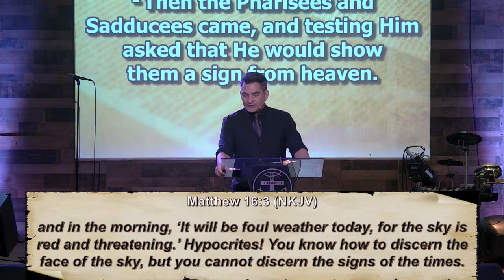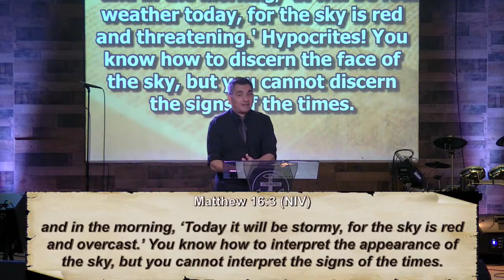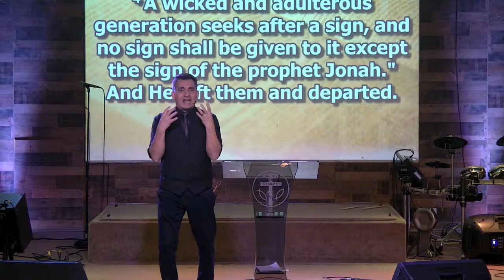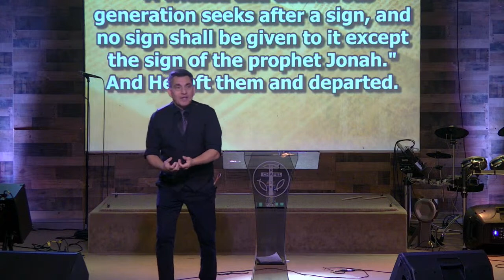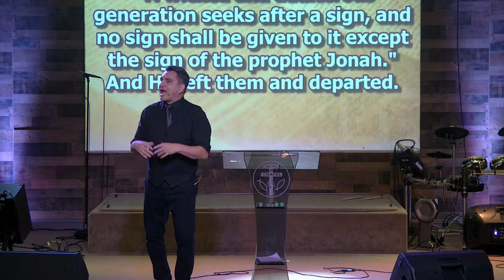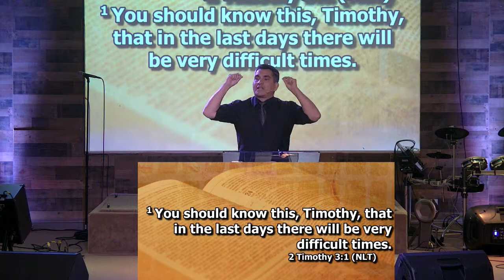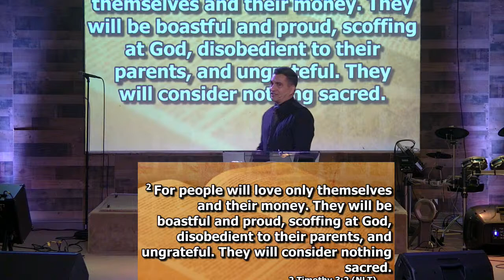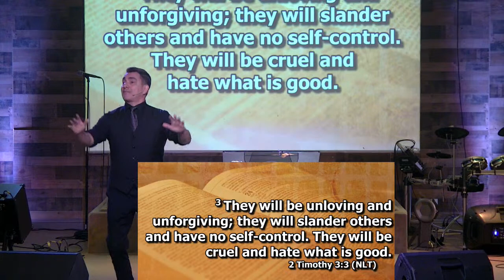Prepare Yourself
Local Church located in Montebello, follow us for more videos and live streams
10/15/2023

Want to text to give?
Give ($amount) (what it's for)
Ex. Give 20 T
Giving Options: Tithe (T), General, Offering(O), Praisekidz, Missions, Setapartyouth.